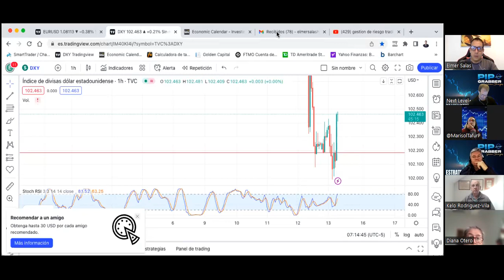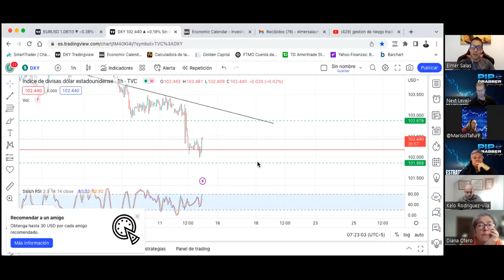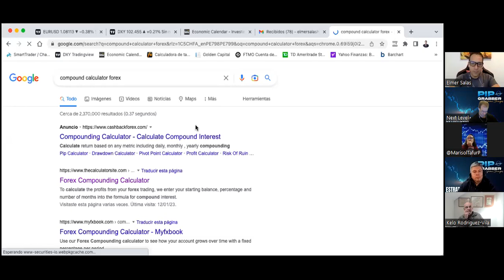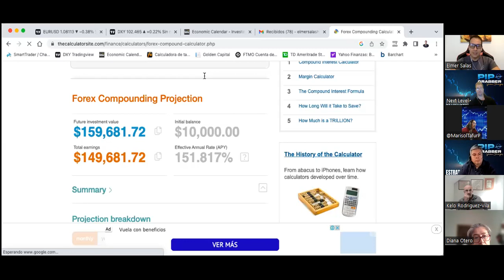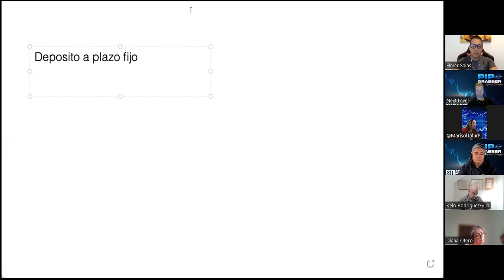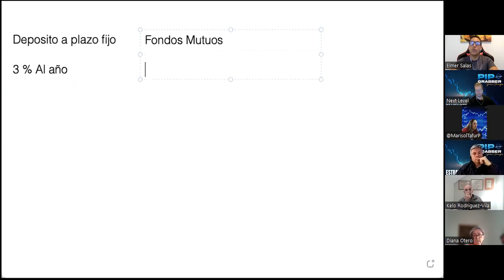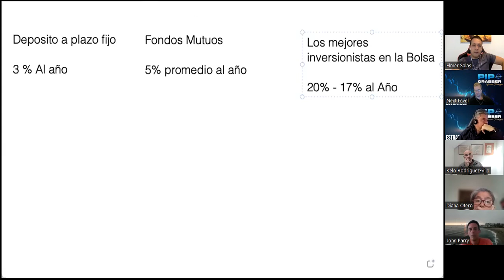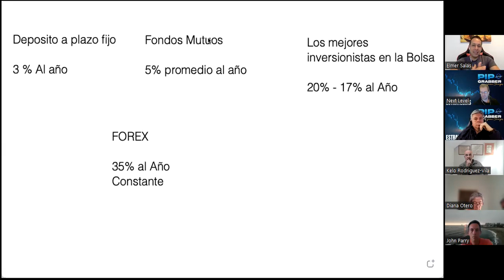PSICOTRADING - ELMER SALAS - NEXT LEVEL - FOREX - GESTION DE RIESGO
Lapiz y papel para aprender sobre Psicotrading.

13-01-23

Saludos
LED